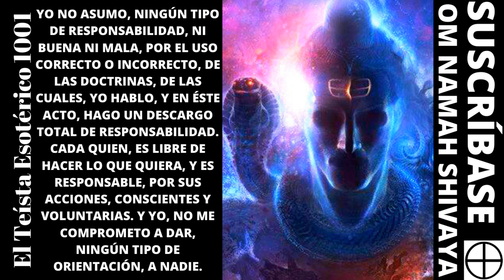TE 1577: PORTAL SATÁNICO 11 11 y DESPERTAR 3 33 AM (GNOSTICISMO y Espiritualidad).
Portal Satánico 11 11 y despertar 3 33 AM (Gnosticismo y Espiritualidad).
Portal 1111, y despertar 3 33 am, significado y consecuencias.

🌈Link a mi Libro; La Doctrina Elseriana; Entrada a mi Blog;

1-Nosotros somos ondas, en el océano de la Conciencia Divina.
2-Hay que aceptar la realidad, pero hay que concentrarse más, en lo
3-Hay que ocuparnos, de lo que podemos hacer, y hay que tratar de no
4-El hombre propone, pero Dios dispone.
5-En el fondo, más allá de la ilusión de lo múltiple y de lo separado, en
6-A lo máximo que podemos aspirar en la vida, es a tener, disfrute en la
7-Por la triple llave, de orar a Dios con la fe de que te escucha, pensar